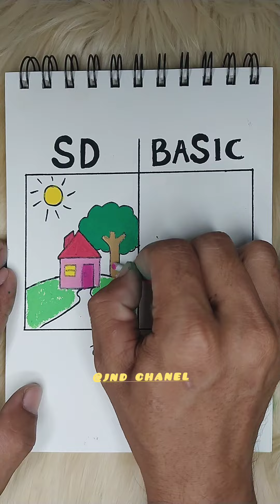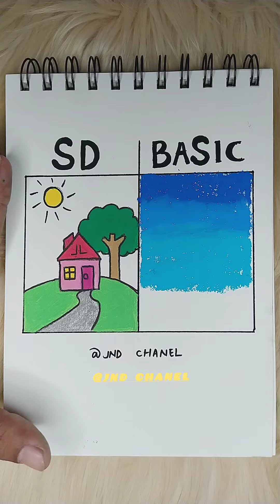upgrade gambar rumah legend menjadi gambar keren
hallo sahabat JND CHANEL semoga sehat selalu ya semuanya,
dividio kali ini saya menggambar rumah versi SD dan BASIC, kira kira kalian suka versi yang mana nih Jagan lupa komen dikolom komentar ya,
nah untuk gambarnya saya buat simple banget untuk versi SD tanpa gradasi warna, biar kesan SD nya dapet,
dan untuk di versi BASIC nya aku buat dengan gradasi warna biar ada perbedaaan antara gambar versi SD dan gambar versi BASIC,
untuk crayon yang saya gunakan greebel artis ya,
buat kalian yang ingin tau cara menggambarnya seperti apa tonton sampai habis ya jangan diskip biar kalian paham dengan tau tekhnik menggambar dan mewarnainya,
terimakasih buat kalian semua yang sudah menonton🙏